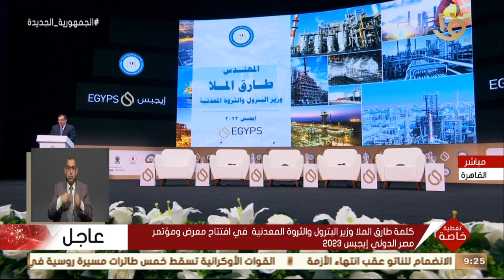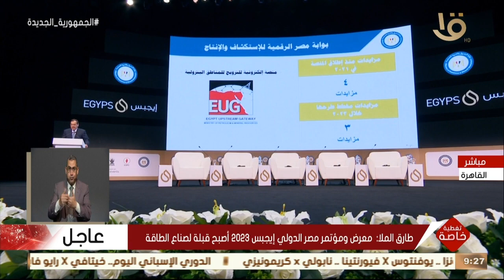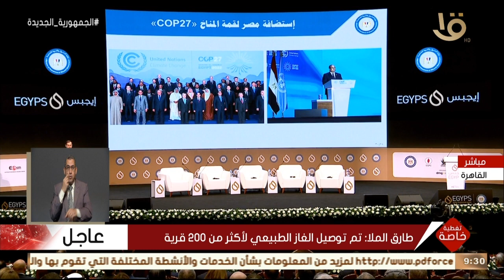تغطية خاصة|كلمة طارق الملا وزير البترول والثروة المعدنية في افتتاح معرض ومؤتمر مصر الدولي إيجبس 2023